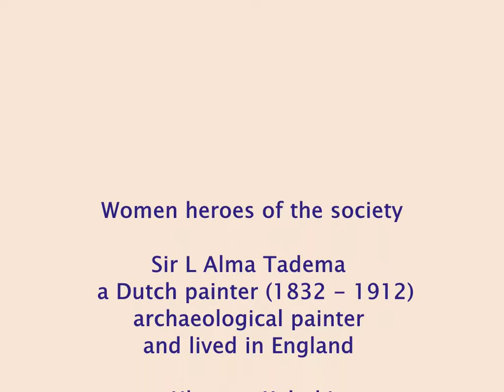Culture Beauty and Human Emotions - Heroes of., 英雄たちの、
Women heroes of the society .
Sir lawrence Alma Tadema a Dutch painter (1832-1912) .
Archaeological painter and lived in England.
女性は、社会の英雄。   여성, 사회의 영웅.     婦女，社會的英雄。